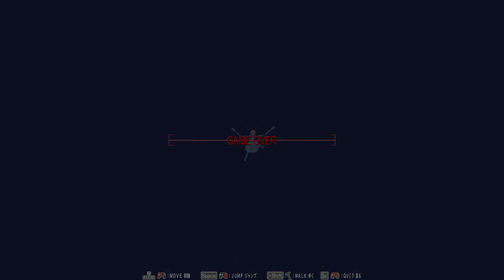The Sinking Structure, Clione, and The Lost Child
Did a semblance of a one life playthrough except I used 2 lives, and still quit.